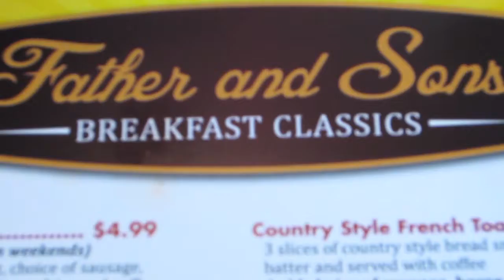AMPARO VIAJA A OTTAWA (v51 PARTE 1)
Semana deL viernes 18 al jueves 24 de julio 2014

Viernes 18
Amparo viaja a Canada

Sabado 19
Visita del parlamento y evento Mosaik

Domingo 20
Amparo visita el mercado y el museos de las civilizaciones

Lunes 21
Paseo en bicicleta por el Rideau Canal

Miercoles 23
Presentación de música en la universidad de Ottawa

Jueves 24
Visita a la Galeria de Arte de Canada

Follow A
hUgs & kIssEs...